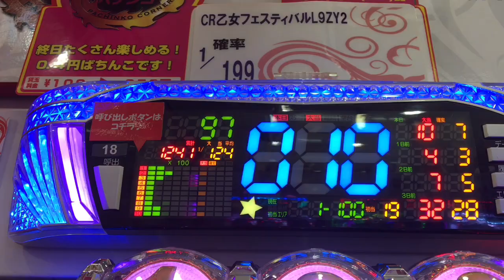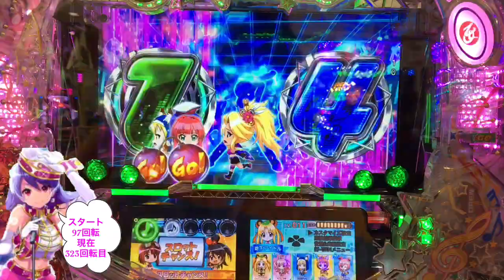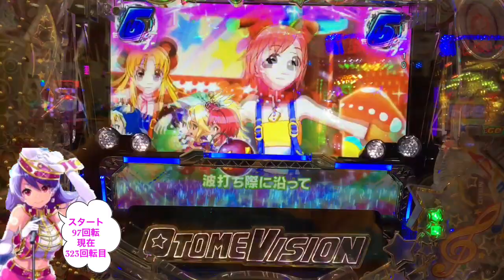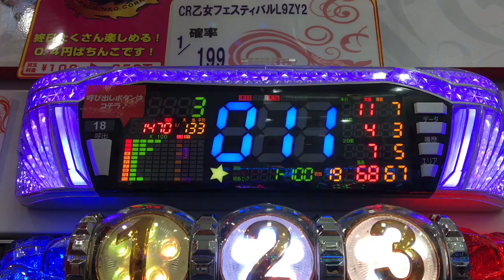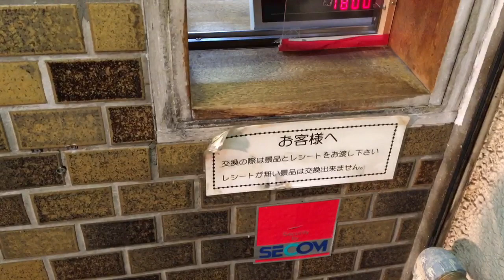【パチンコCR熱響!乙女フェスティバル ファン大感謝祭LIVE】数十分打っただけのどうしようもないセンズリ動画だけど…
もう少し内容を求めたい！